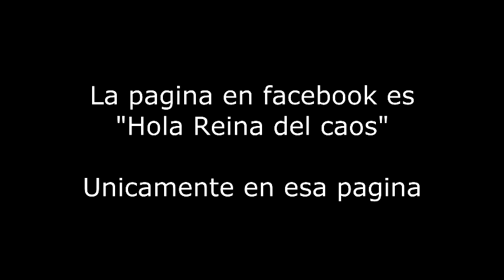UNDERTALE proyecto Drop Pop Candy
Las imágenes corresponde a sus respectivos dueños también la música

Pues recibiré dibujos hasta el día 18 de diciembre

Así es, esto es solo la canción base, porque como dije no saben cantar, y si yo hice ambas voces y no, no pondré letra hasta la vesion oficial

Bueno espero les guste la idea ¡hasta la próxima y no vean Televisa!